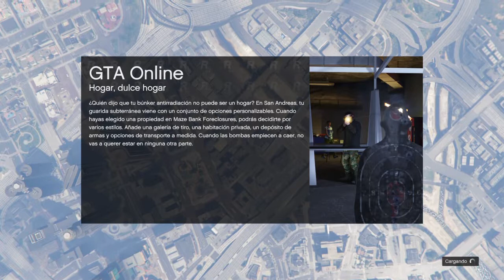Grand Theft Auto V